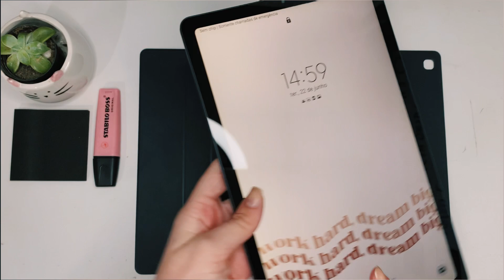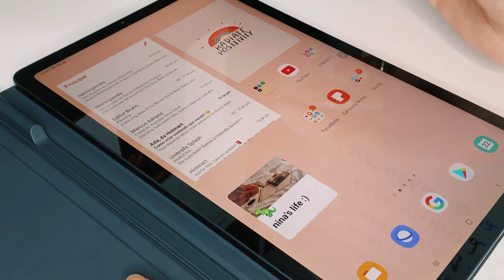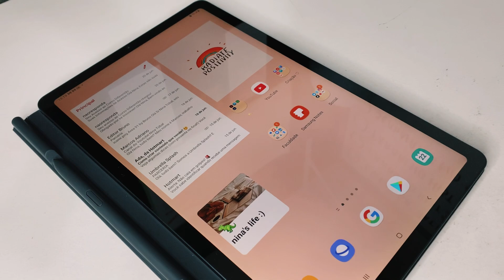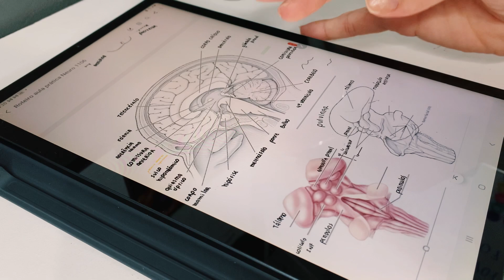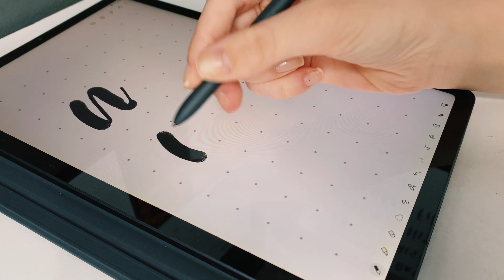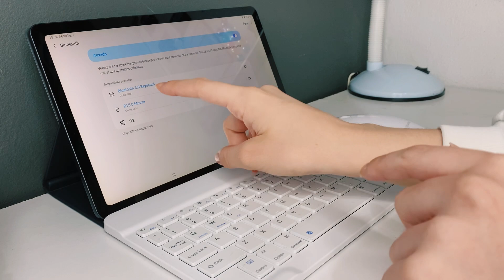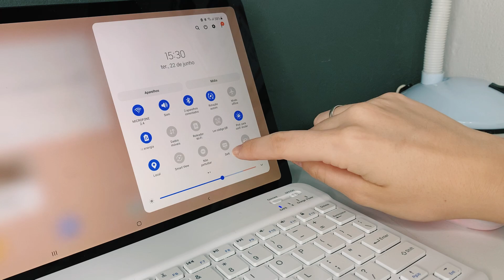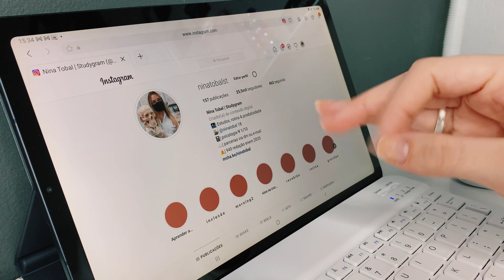Tablet ou notebook? 👉🏻 TAB S6 LITE: tour completo + acessórios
que fofo você lê a descrição 🤧

Oioi anjos! No vídeo de hoje trouxe um tour completo pelo meu tab s6 lite! Espero que gostem🤍

👉🏻Nesse vídeo eu:

Curso primeiro semestre de psicologia

Lukembro - Sunset
Lukembro- night
Lukembro- wine
Lukembro: brunch
LUkembro- highball